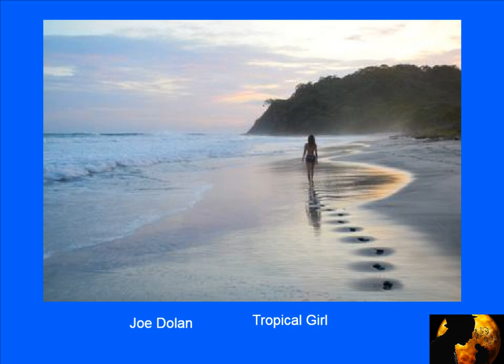Joe Dolan~Tropical Girl